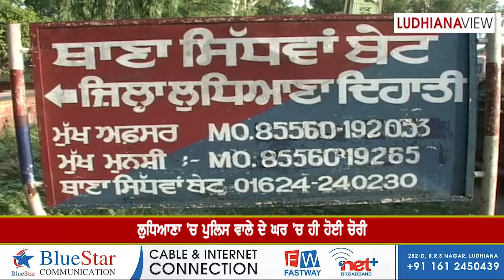Chori In Police House Ludhiana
Theft in Policeman House